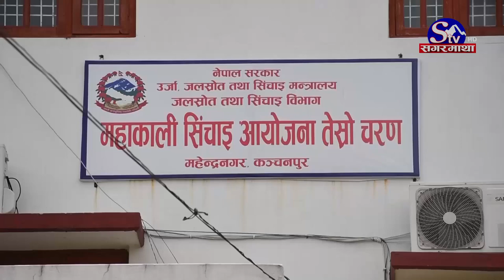टनकपुर सन्धिको २६ वर्षः बल्ल पानी पाउँदै नेपाल | Sagarmatha Report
नेपाल र भारतबीच महाकाली एकीकृत विकास सन्धि भएको २६ वर्षपछि नेपालले पानी पाएको छ । लामो समय भारतले आफ्नो भूमीमा बनाउनुपर्ने मुल नहर निर्माणमा चासो देखाएको थिएन । तर केही वर्ष अगाडिबाट नहर निर्माणमा भारतीय पक्षले तदारुकता देखाएपछि २६ वर्षपछि नेपालले नहरमार्फत पानी पाएको हो ।